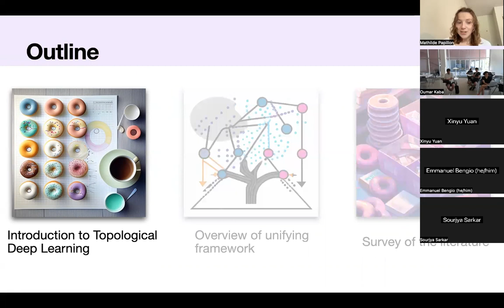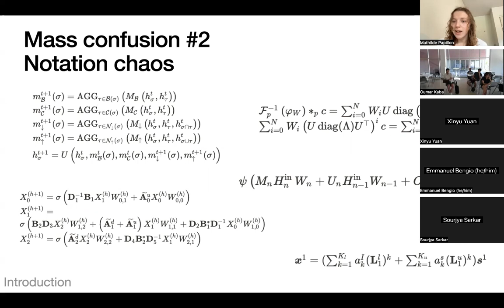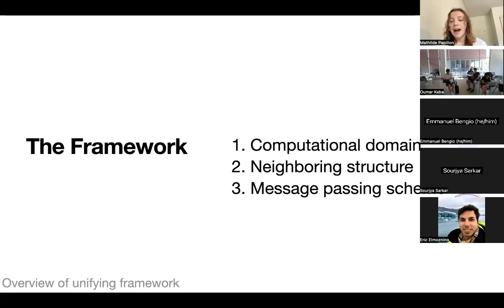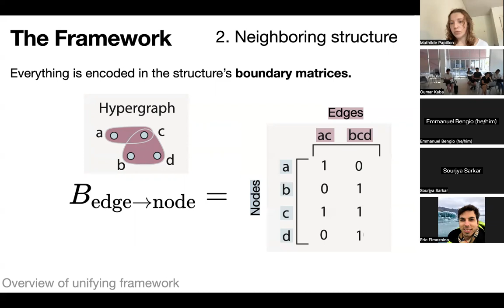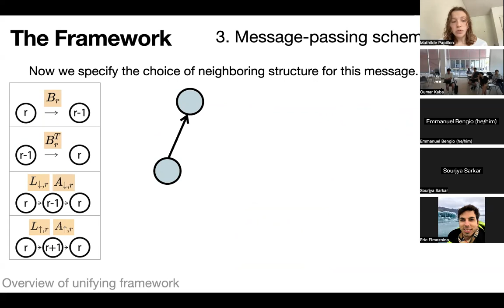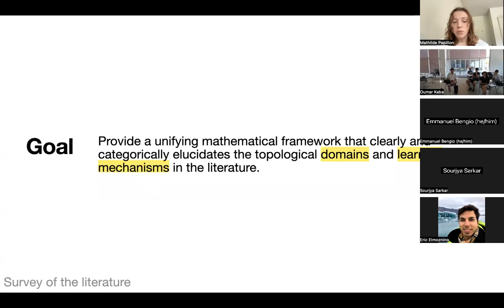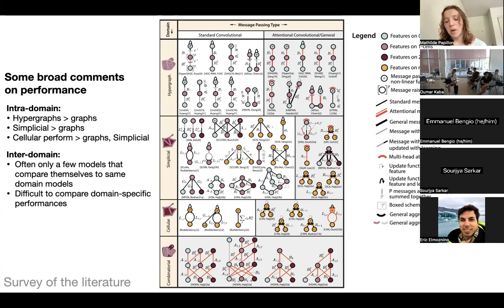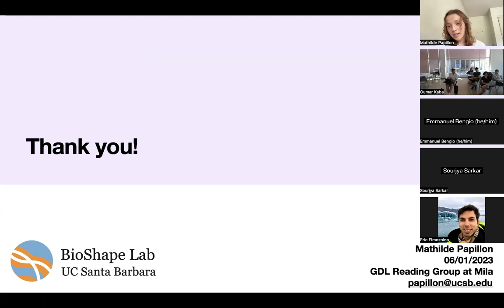Introduction to Topological Deep Learning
Recorded talk at Geometric Deep Learning Reading Group at Mila, McGill University, Montreal.
Based on the paper Architectures of Topological Deep Learning, available